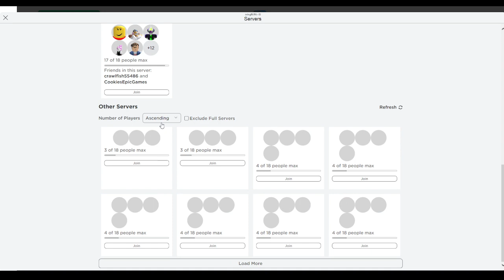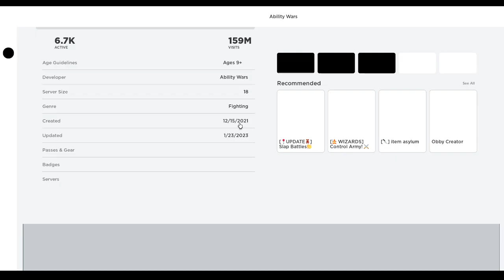GAME PLAY OF THE NEW COSMOS ABILITY IN ABILITY WARS? (Roblox)